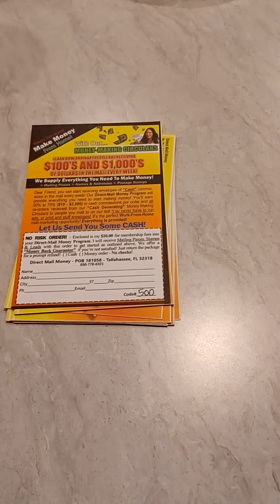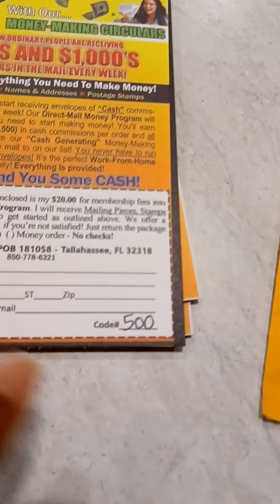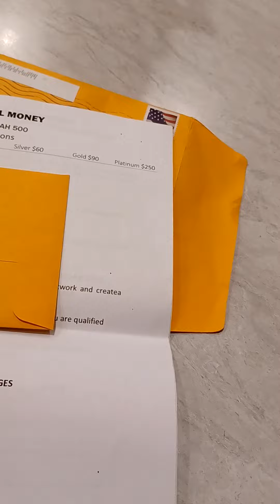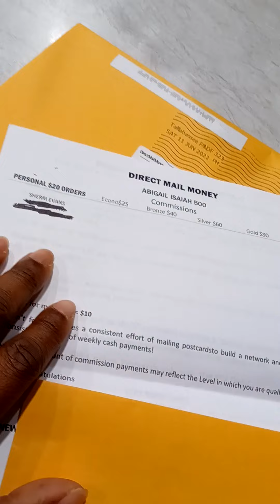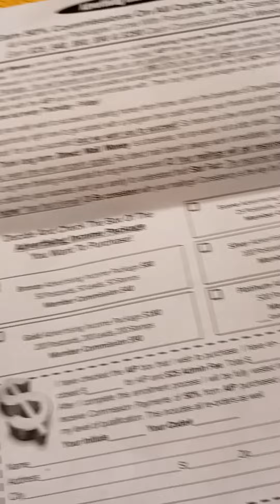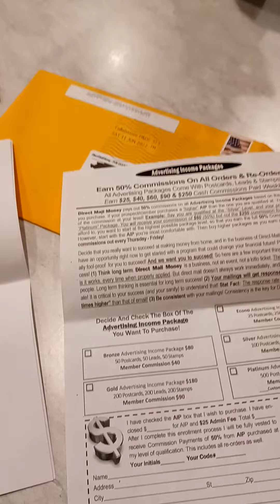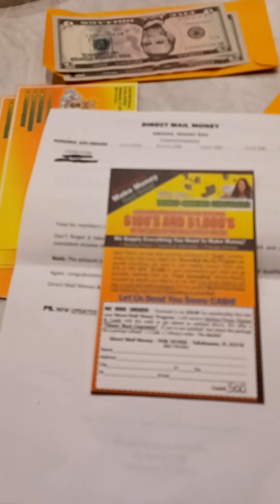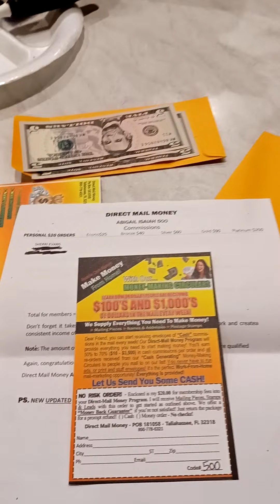Direct Mail Money Payment Proof - Make Money Mailing Postcards From Home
All In One Advertising Income Package
Receive Cash Weekly
Earn $10 To $3500 In Cash Commissions Per Order
Entry Fee is just $20 and you receive 5 color postcards, 5 leads(opportunity Seekers) and 5 stamps.

Code: 500

how to make money mailing postcards from home
make money mailing postcards
direct mail money reviews